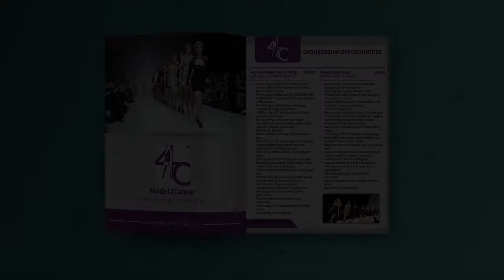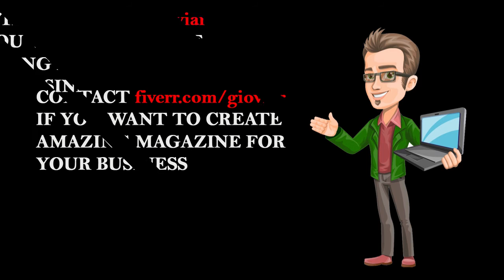Magazine Design Gioviar Portfolio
Want to create Magazine Design ? Contact gioviar on fiverr -  gioviar freelance graphic design